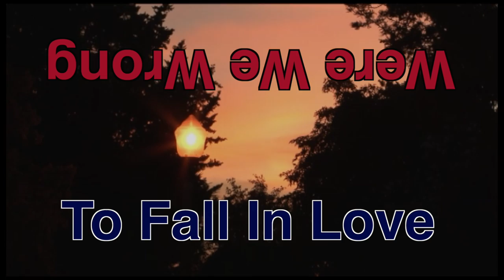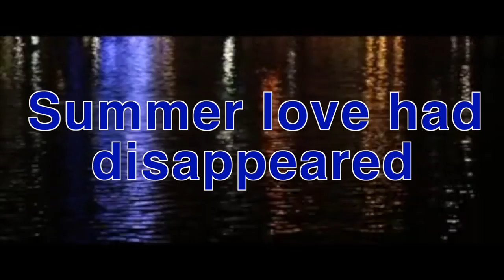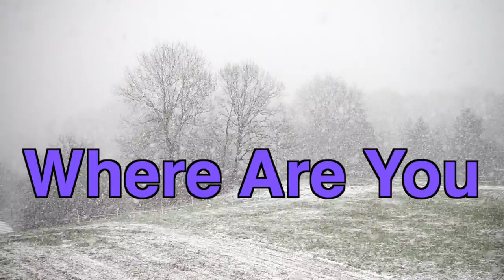Summer Love - Tony Morgan Original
Hey everyone. Most people that know me are aware that I used to play music... a lot. Mostly playing in bands and mostly through the 70s, 80s and early 90s. Throughout those years I wrote and co-wrote many songs and recorded them with the bands and members and many were never recorded but stuck somewhere on old cassette tapes and in spiral notebooks. In 1983/84 I was dating my "now wife" Stacy and wrote a bunch of songs and recorded it as First Strike with Pat LaFevers, Craig Kirksey and Keith Gravlee. I don't think any of us were happy with the recording and it was done quickly in the studio and not what I really wanted or heard in my head for the songs. So now 32 years later I still, as a hobby have my home studio and write and record all the time but never really put anything out for people to hear I just enjoy the hobby. I was listening to the old songs I had written and recorded and thought how fun it would be to re-record those songs myself the way I heard them in my head. So here I am putting these old 1984 songs back out there for everyone to hear. We sold about 500 copies of the First Strike cassette in 1984 so many of my friends may remember the songs and a few still have the old cassettes (CDs existed but were almost unheard of then). On the new recordings I played all instruments (and sang/attempted all the vocals - cause I'm old and that's all I got left) and programmed drums and keys. I'm having a lot of fun re-learning the songs so here they are and I hope you enjoy them.
For better listening please use headphones and set the video settings to HD.